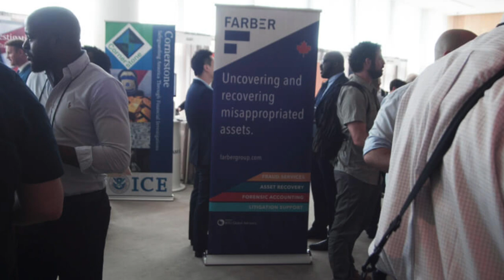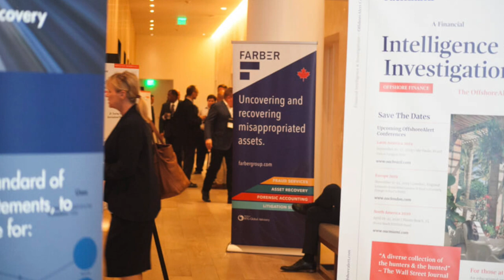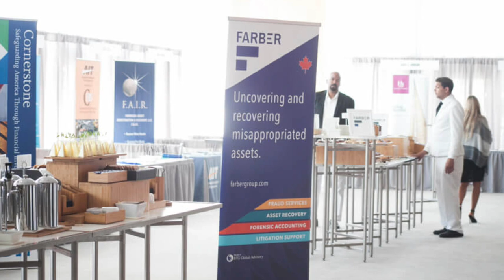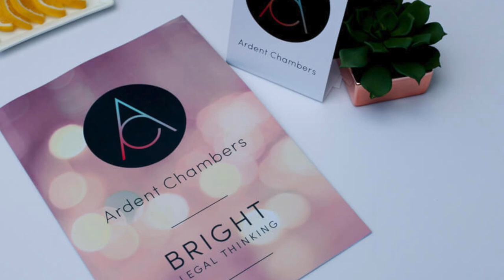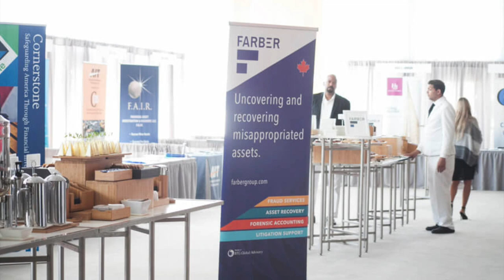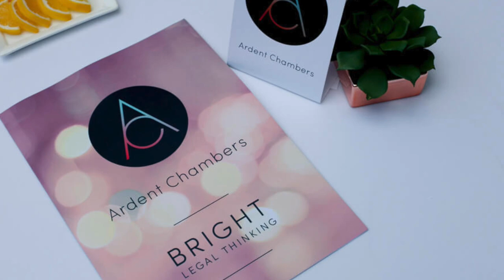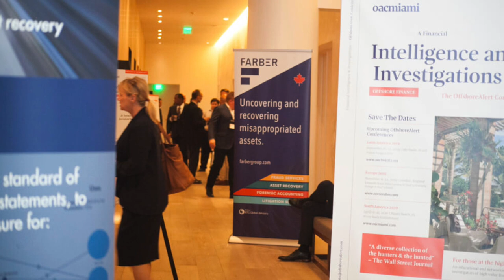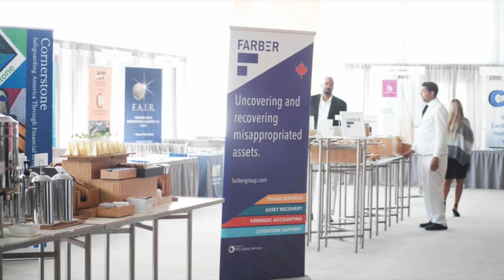The Demonization of Russia: Justified or Propaganda? - OffshoreAlert Conference Miami 2019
If the western media is to be believed, Russia is an out-of-control country that poses a realistic threat to global stability, whether by the poisoning of dissidents, computer hacking, corruption on a grand scale or other means. This session will go beyond the hype and propaganda and seek to determine fact vs. fiction.

Speakers:

- Kristofer Harrison, Managing Director, Political Alpha
- Edward Baumgartner, Co-Founder, Edward Austin Limited

This session was recorded at The OffshoreAlert Conference on Financial Intelligence & Investigations on April 30, 2019 in Miami Beach, Florida.